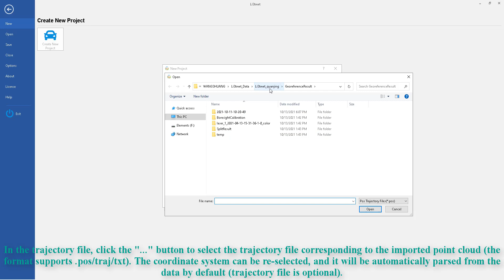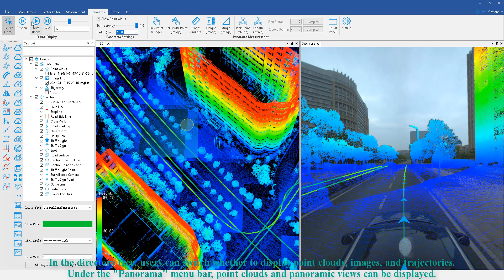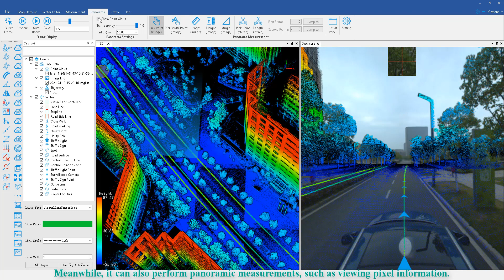Создание нового проекта в ПО LiStreet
ПО LiStreet разработки GreenValley позволяет получать из данных сканирования МСС LiMobile максимальные результаты c возможностью просмотра. Это законченное решение для быстрого и точного картографирования, в частности создания топопланов 1:500, от ведущего мирового производителя по доступной цене.